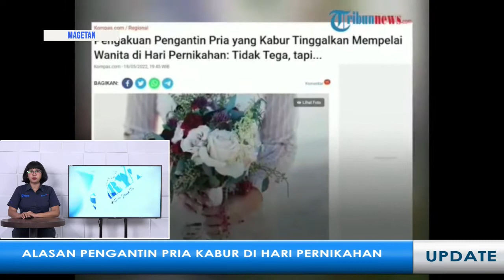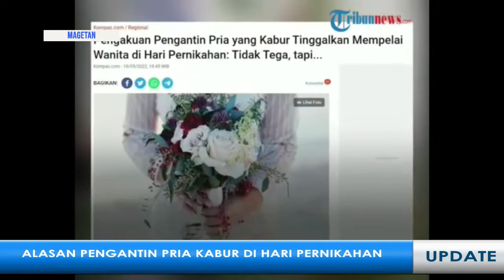Alasan Pengantin Pria di Magetan Kabur di Hari Pernikahan, Tertekan Mahalnya Biaya Resepsi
Pengantin wanita asal Magetan, Jawa Timur, itu terpaksa berdiri sendiri di pelaminan tanpa didampingi suaminya.

Seusai viral, pengantin pria akhirnya memberikan penjelasan.

Mempelai pria diketahui berinisial G, warga Desa Jonggrang, Kecamatan Barat, Kabupaten Magetan.

Sementara mempelai wanita berinisial RD, warga Desa Gambiran, Kecamatan Maospati, Magetan.

Dikutip dari Kompas.com, G nekat kabur di hari pernikahannya yang digelar pada Minggu (8/5) kemarin lantaran permasalahan ekonomi.

Ia melarikan diri ke Kalimantan dengan membawa uang hasil menggadaikan sepeda motor.

Semula uang tersebut rencananya akan digunakan untuk membayar hiburan musik saat resepsi pernikahan.

Sebenarnya G mengaku kasihan dan tak tega meninggalkan calon istrinya saat itu.

Namun apa boleh buat, sejumlah permasalahan yang dihadapi menjelang pernikahan membuat dirinya memutuskan untuk kabur.

Salah satunya adalah masalah biaya make up pengantin yang terbilang mahal.

Padahal sebelumnya G mengaku sudah memesan jasa make up dari saudaranya, sehingga bisa menekan biaya pernikahan.

Namun menjelang hari pernikahan, pihak keluarga mempelai wanita justru memanggil jasa make up lain dengan biaya yang lebih mahal.

G sempat memutuskan untuk membatalkan pernikahan tiga hari sebelum pelaksanaan akad nikah dan resepsi.

Namun atas saran orangtuanya, resepsi pernikahan tetap dilangsungkan.

Mahalnya biaya pernikahan bahkan membuat orangtua G meminta agar motor yang dimiliki digadaikan demi menambah biaya hiburan musik.

Adapun saat ini, G masih berupaya keras untuk mengumpulkan uang dengan bekerja di perkebunan kelapa sawit.

Hal ini dilakukan agar bisa mengganti biaya pernikahannya yang gagal.

Ia mengaku berupaya mengganti uang yang dikeluarkan oleh keluarga RD, sesuai dengan kesepakatan yang telah ditandatangani orangtuanya.

Bahkan, ia juga mengaku sedang berusaha menjual tanah warisan dari orangtuanya di Sragen, Jawa Tengah untuk mengganti besarnya biaya pernikahan.

Menurut G, uang tersebut juga masih belum cukup untuk mengganti biaya resepsi yang digelar kemarin.

Sementara itu, mempelai wanita RD telah mencabut berkas penikahan di Kantor Urusan Agama (KUA) setempat.

Hal itu dilakukan untuk memastikan bahwa status RD masih lajang atau belum pernah menikah.

Sejak kejadian itu, pihak keluarga RD mengaku hancur dan tak berani keluar rumah karena menanggung malu.